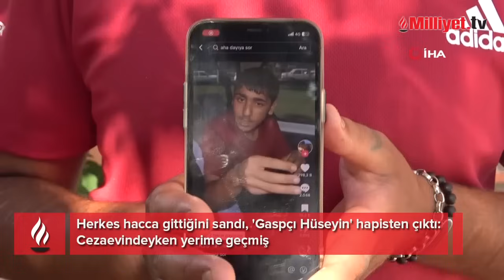Herkes hacca gittiğini sandı, 'Gaspçı Hüseyin' hapisten çıktı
Gerçekleştirdiği gasp sonrasında '4 kere hacca gidip geldim, aha dayıya sor' diyerek ünlenen Hüseyin Taşkıran, son günlerde sosyal medyada ünlenen bir şahsın kendisinin yerine geçen bir dolandırıcı olduğunu, ona itibar edilmemesi gerektiğini, şikayetçi olacağını söyleyerek "Aha dayıya sorun gerçek gaspçı Hüseyin benim" dedi.

"4 kere hacca gidip geldim, aha dayıya sor" sözleriyle tanınan Adanalı fenomen Hüseyin Taşkıran (27), hapiste olduğu esnada başka birinin kendisi yerine geçerek para kazandığını öğrendi.